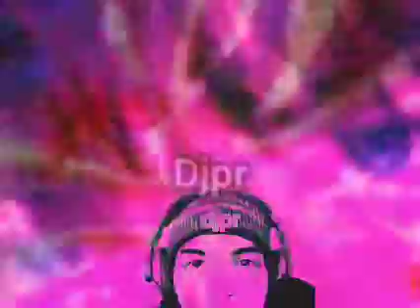best mix tina turner bon jovi Cindy lauper hadaway Michael Jackson madonna shakira whitney Houston